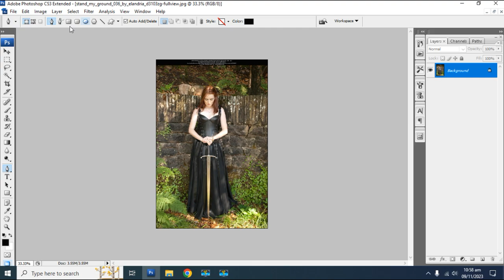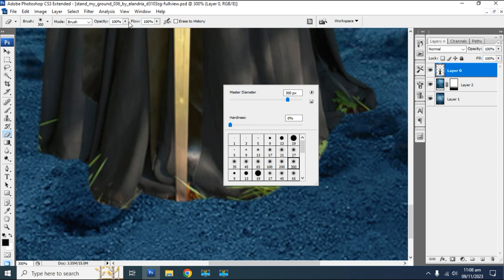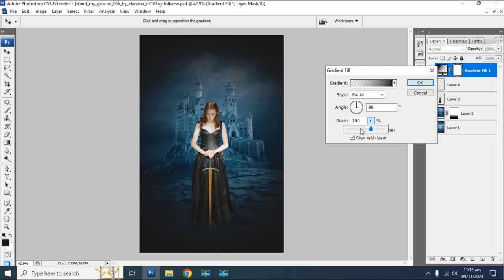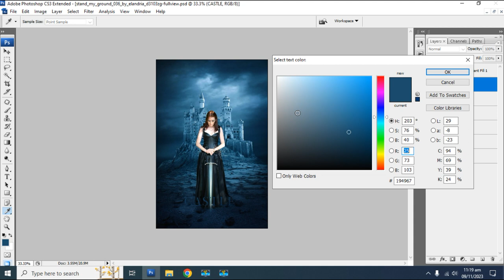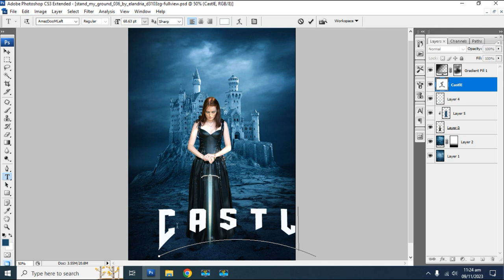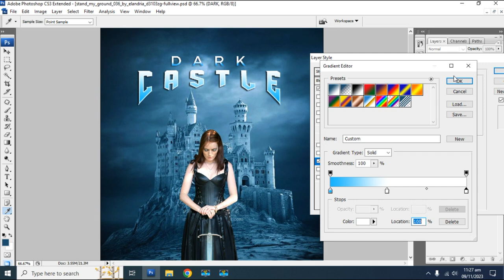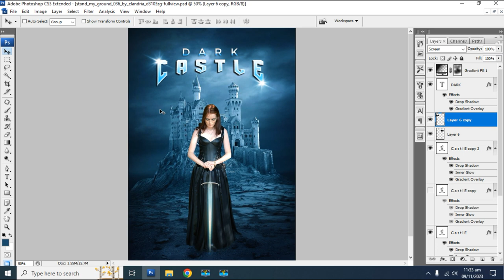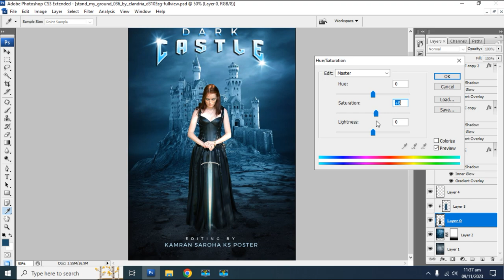How to Create a Movie poster dark castle in photoshop manipulation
make a movie poster
movie poster
poster design
poster tutorial
dark castle
castle poster
castle movie
movie poster castle
movie poster design
adobe photoshop manipulation
movie poster manipulation photoshop

Tutorial Resources:
Model : Marry Magdalena
Background: Black
Tattle Name :  Maria Magdalena  Movie Poster
Design By KS POSTER  EDITING

Photoshop editing ---Photo Manipulation---Movie Poster --short film poster
Flyer - Burcher - Poster Design
I AM Professional Photoshop Tutorial And Movie Poster Editing
Regards:
KS POSTER EDITING